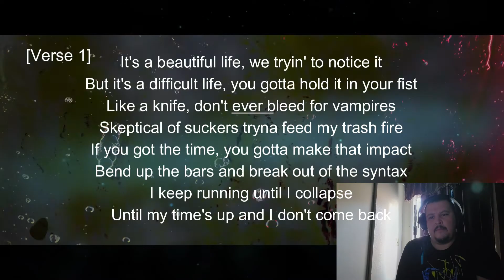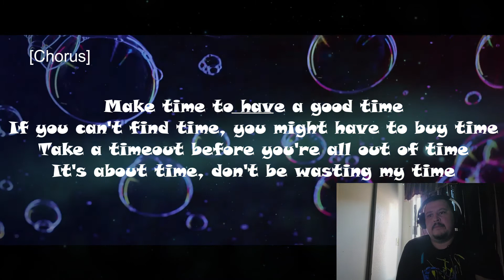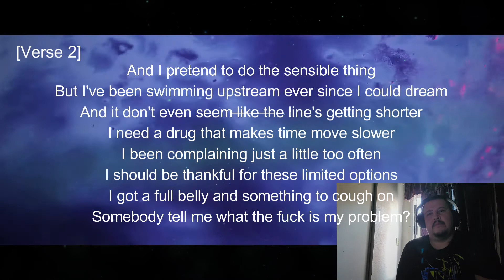ATMOSPHERE - CLOCKED (OFFICIAL VIDEO+ LYRICS) REACTION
ADDED SPECIAL EFFECTS AND THE LYRICS TO THE SONG
THIS IS A REACTION VIDEO OF ATMOSPHERE'S NEW SONG (CLOCKED) ONE OF MY FAVORITE ARTIST SUPPORT HIS MUSIC AND CHANNEL VERY UNDER APPREICATED LEAVE A COMMENT DOWN BELOW AND ALOT MORE REAL HIP-HOP MUSIC TO COME STAY TUNED